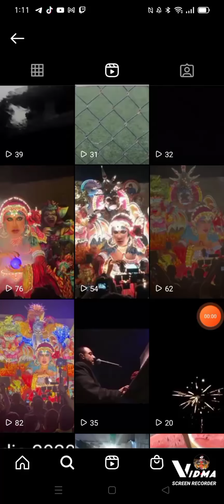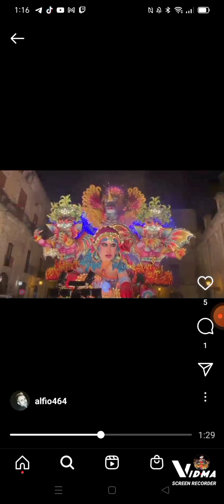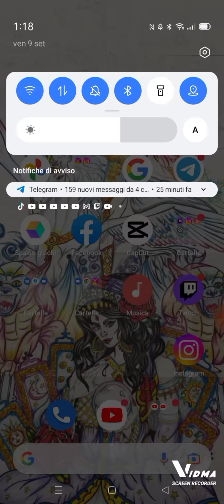il carnevale di Acireale il carro gatta ci covid associazione culturale Cavallaro Principato ❤️❤️💯